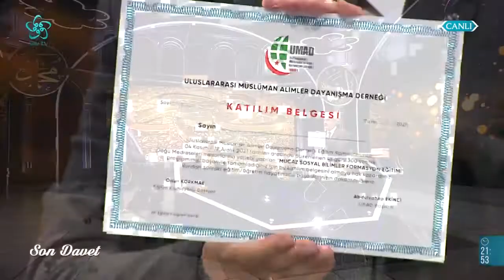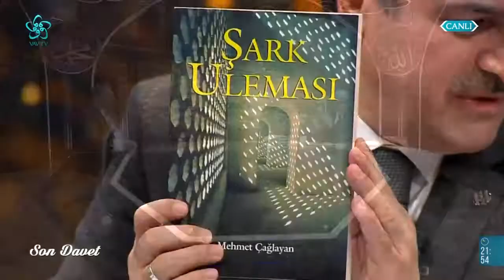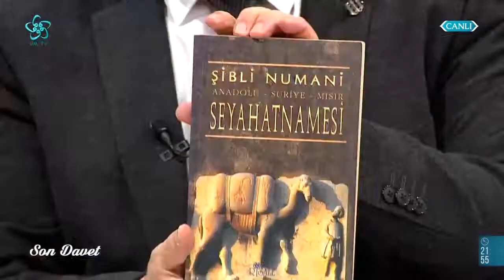İslam Dünyasında Eğitim Kurumlarının Tarihi Serüveni | Son Davet (46. Bölüm)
İslam medeniyetinde öne çıkan eğitim kurumları nelerdir? İslam dünyasında eğitim kurumlarının tarihi serüveni nedir? Hint alt kıtasında oluşturulan İslami fikir akımları nelerdir? Günümüzde İslami eğitim modelleri nelerdir?

İslam’la ilgili konular, kavramlar, fikirler… İslam’a davetteki ince çizgi konusunda önemli bilgiler  Prof. Dr. Özcan Hıdır’la Son Davet'te...

Son Davet'e bu hafta İlahiyatçı - Yazar Ömer Korkmaz ve Dr. Ahmet Aslan  konuk oldu.

00:00 Son Davet

10:00 Dünyanın ilk İslam Üniversiteleri

17:00 İslam medeniyetinde öne çıkan eğitim kurumları nelerdir?

24:00 Batı'da İlahiyat ve Teoloji Eğitimi

32:00 İslam dünyasında eğitim

34:00 İslam dünyasında eğitim kurumlarının tarihi serüveni

48:00 Hint alt kıtasında İslami fikir akımları

55:00 Batı'da İlahiyat Eğitimi

01:13:00 İslam dünyasında üniversiteler

01:27:00 Günümüzde İslami eğitim modelleri